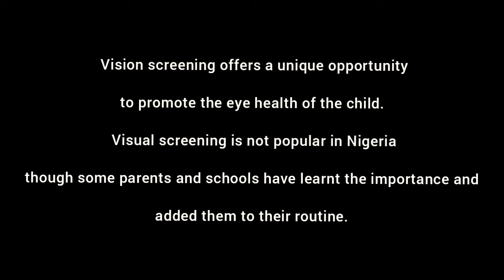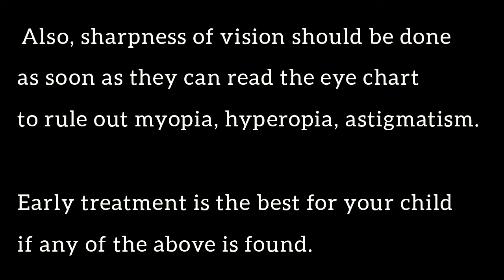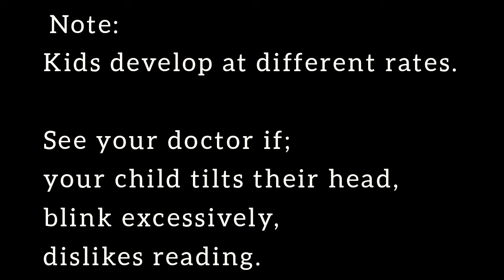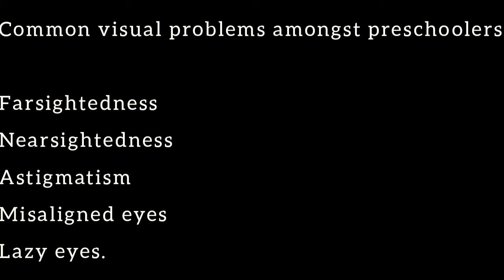How to care for your preschoolers eye.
Preschool age is between 3-5years.

At this age, your baby is ready to start school and explore the world. One of the best gift you can give to them is taking them for visual screening.

Visual screening helps know the state of your baby's eyes and also help detect little issues that can cause bigger vision problems in future.

Your child might not complain of blurred vision because they might not actually know what's going on or they might think that's the way it should be. Reason you should take them for routine eye check.

If any problem is found during screening,
early treatment is the best solution. Follow the doctor's orders so your baby's eye won't be compromised I'm future.